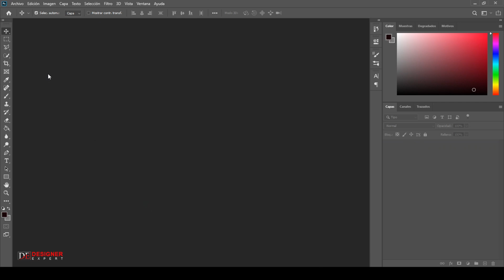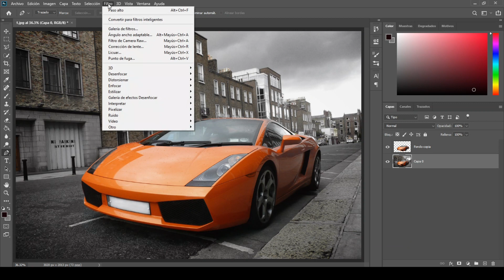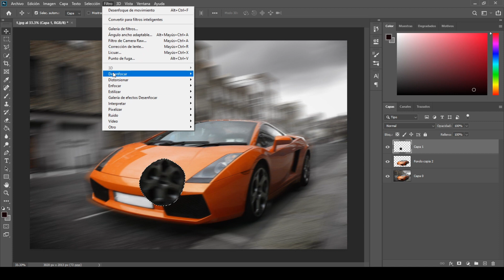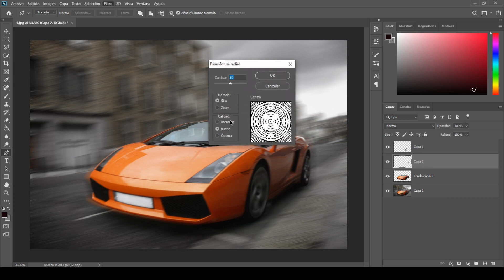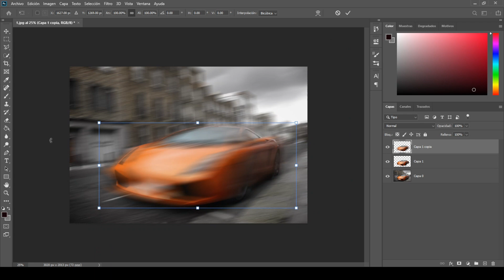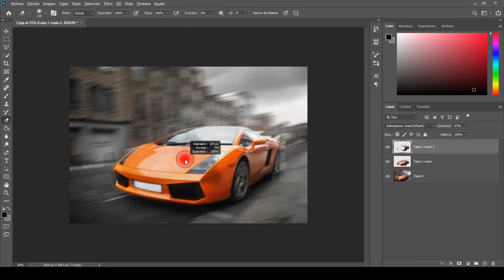Crear Efecto de Movimiento de Velocidad en Photoshop - Tutorial de Photoshop en Español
Hola chicos, en este Tutorial de Photoshop, Aprenderán Cómo puede Crear el Efecto del Movimiento Rápido de la Velocidad Utilizando como ejemplo un Automóvil que se Mueve Rápidamente, gracias

Si te gustó este tutorial de Photoshop para el movimiento de autos veloces, visita nuestro canal porque tenemos más tutoriales de Photoshop como Edición de imágenes, Diseño de logotipos, Efectos de texto, Texto 3D, Filtros, Acción de Photoshop, etc.